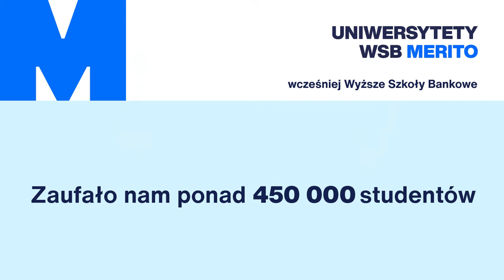Dlaczego Psychologia w biznesie na Uniwersytecie WSB Merito Warszawa to dobra decyzja?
Odkryj, co wyróżnia Uniwersytet WSB Merito Warszawa i dlaczego warto studiować Psychologię w biznesie! Obejrzyj naszą relację i dowiedz się, w jaki sposób łączymy tradycję z nowoczesnością.